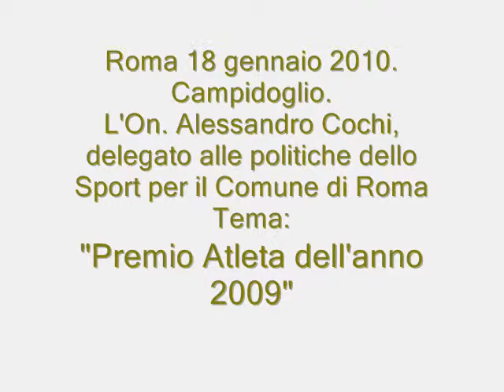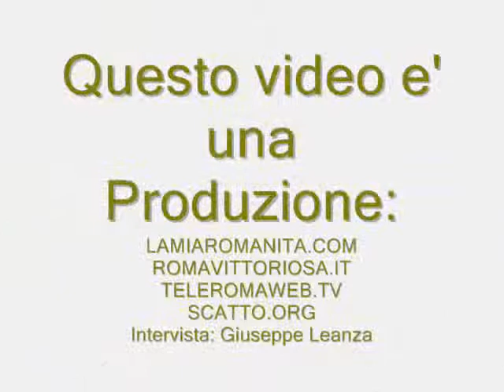Alessandro Cochi Premio Atleta dell'anno 2009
Roma 18 gennaio 2010, Campidoglio. L'On.Alessandro Cochi, delegato per le politiche dello Sport  al Comune di Roma, si esprime sulla giornata dedicata al "Premio Atleta dell'anno 2009". Intervista a cura di Giuseppe Leanza